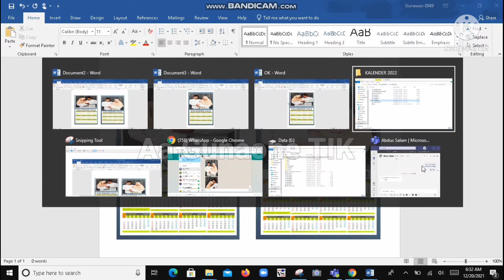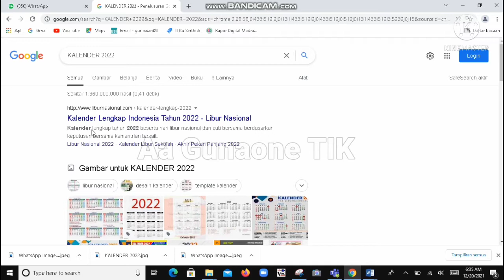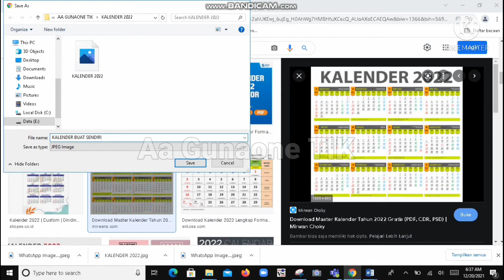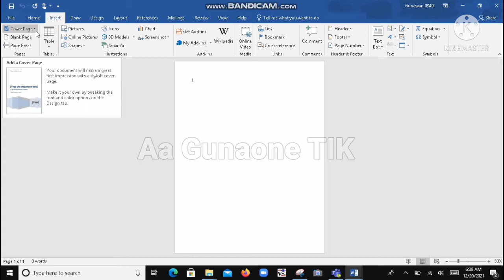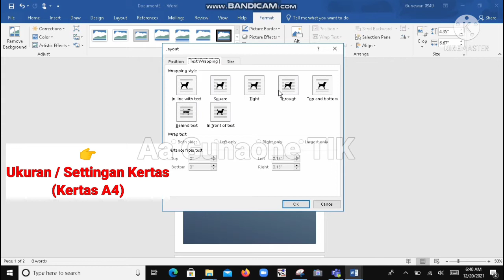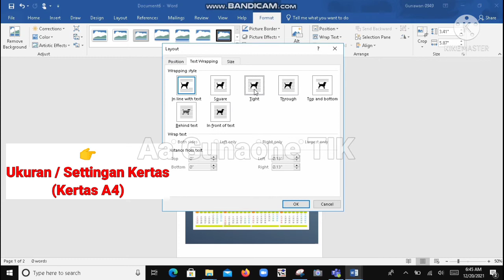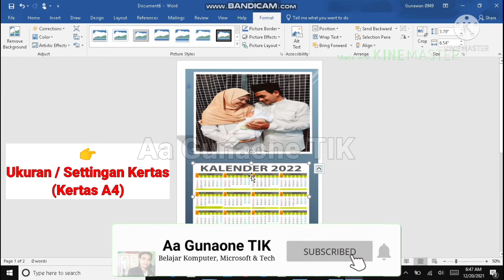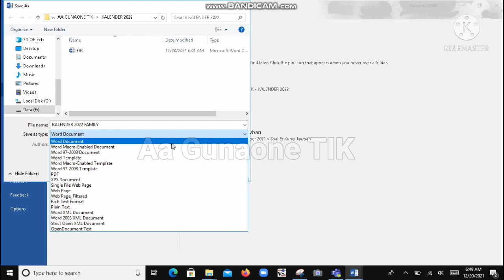Cara Membuat Kalender di Microsoft Word - Tutorial Membuat Kalender Sendiri | PART 45 Word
Cara Membuat Kalender di Microsoft Word

Berikut cara dan tutorial membuat kalender sendiri di Microsoft word. Teman2 bisa langsung mencoba dan mempraktekan ya.. Begini Cara Membuat Kalender di Microsoft Word

Cekidoooot !

SALAM HANGAT 🙃🤗🙏